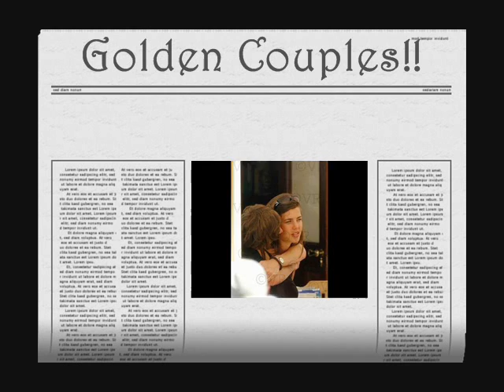caroline and charlotte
enjoy the photos of caroline and charlotte